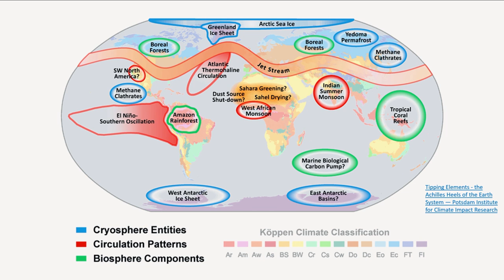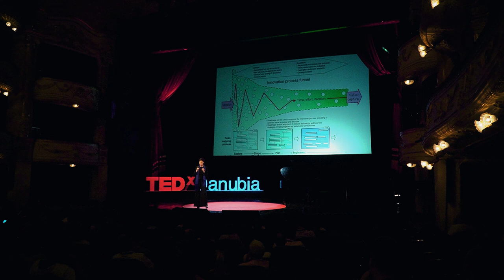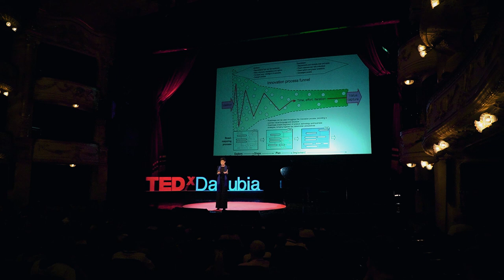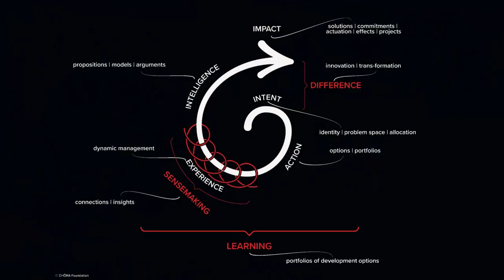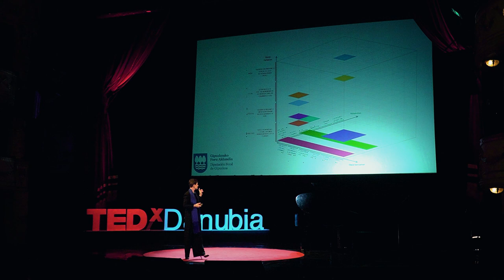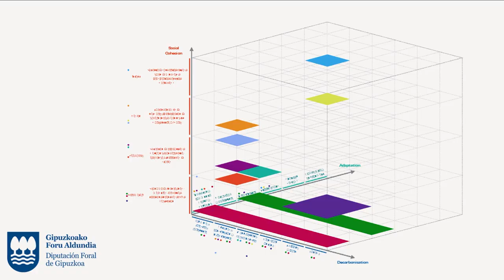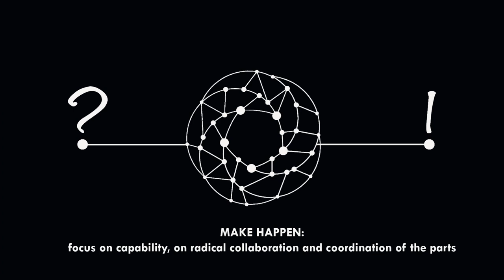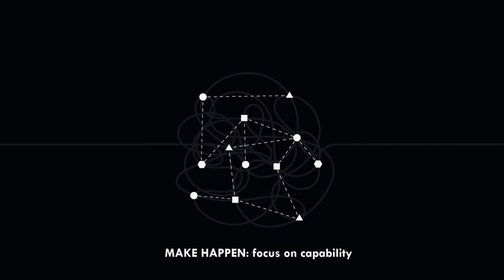​​Innovation as if the future mattered | Dr. Kirsten Dunlop | TEDxDanubia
Kirsten is committed to developing and implementing innovation to catalyse profound systemic change and is honoured to work with Climate-KIC’s world-class network of partners to support climate innovation across Europe and beyond.  Ph.D. in cultural history, Kirsten’s career spans academia, consulting, banking, insurance, strategy, design, innovation and leadership across three continents, pioneering proprietary thinking in the transformation of core business models and industry models through innovation.

Chief Executive Officer at EIT Climate-KIC since 2017. One of 16 experts at the Economic and Societal Impact of Research and Innovation (ESIR) expert group, providing independent advice on how future EU research and innovation policy can best support sustainable development and the European Commission’s priorities.

Her vision for EIT Climate-KIC is to offer a capability in systems transformation, resilience and regeneration to achieve a zero-carbon economy and a climate resilient society. This talk was given at a TEDx event using the TED conference format but independently organized by a local community.